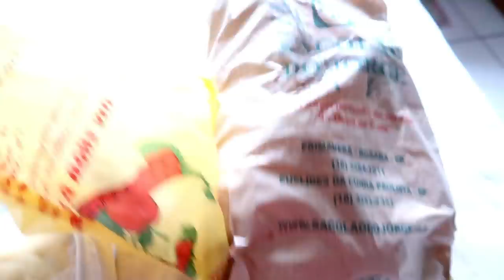CASA DA MÃE DE FERIAS MUITAS RISADAS E COMILANÇA